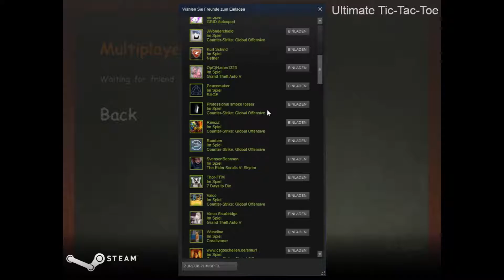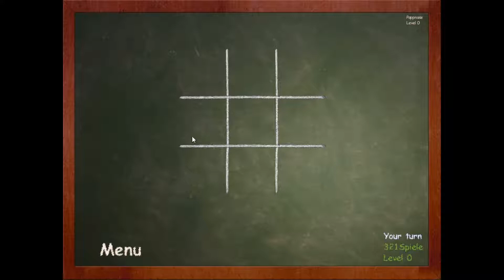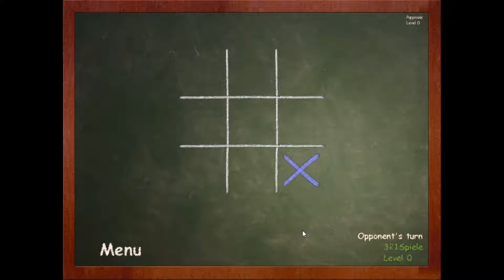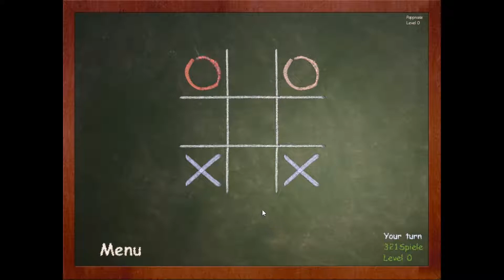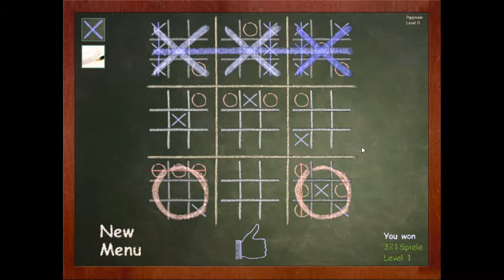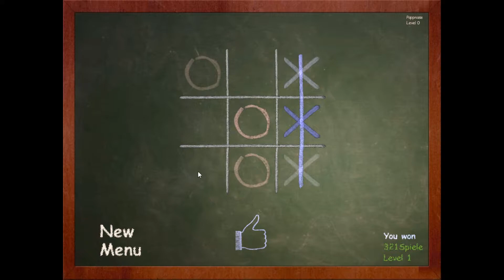Ultimate Tic-Tac-Toe - Free to Play Steam - Gameplay - Deutsch / German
Pappnase und ich haben dieses kleine aber sehr bekannte Spiel auf Steam ausgetestet :)